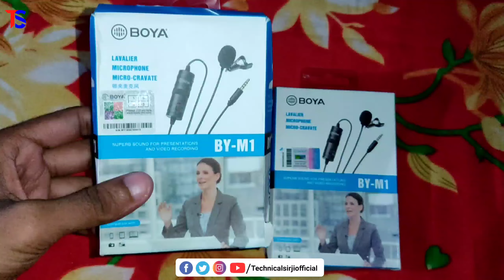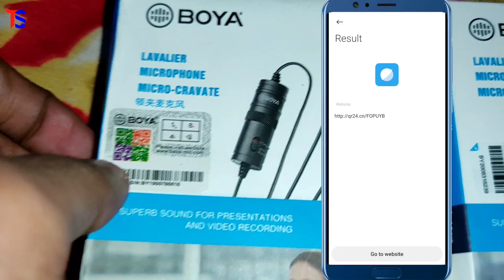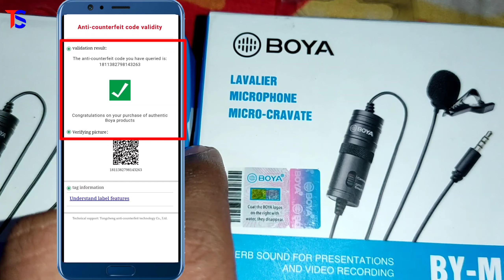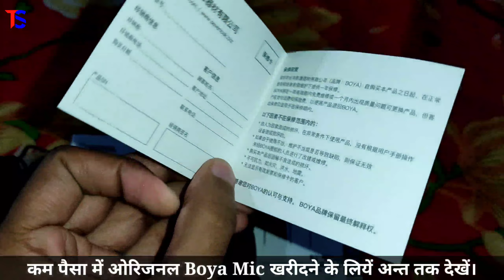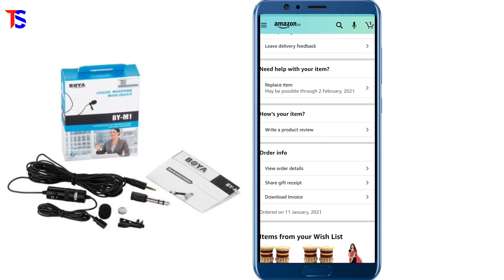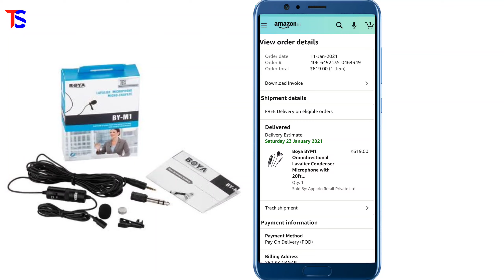How to check Mic Boya M1 Original vs Fake || Boya BYM1 2021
Es video main aapko bataya hu ki mic Boya ko kaise pahchana original or fake ko eski Boya mic price kya hai Boya m1 real or fake ko Flipkart or Amazon se kis tarah se mic boya original kaise pahchana.

My Suggestion :-
mic boya
| boya m1
| boya microphone
| boya bym1
| boya m1 mic price

👑 || TechnicalSirJiofficial || Rajan Prasad || 👑